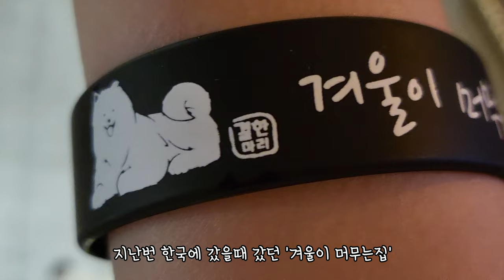겨울이머무는집 결한마리네 애견카페 Part 2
사실 영상이 하나 더있긴한데 ㅠㅠ 나중에 시간되면 올릴께요 ㅠ